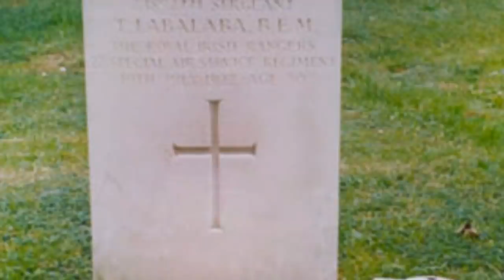Meghan looks difficult suddenly moved in the ambulance to the hospital following scare of Harry